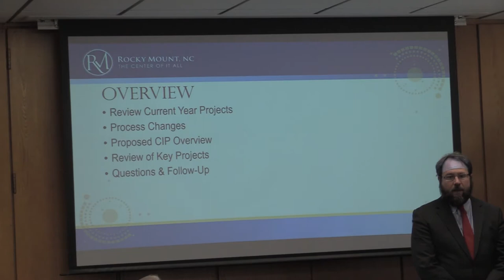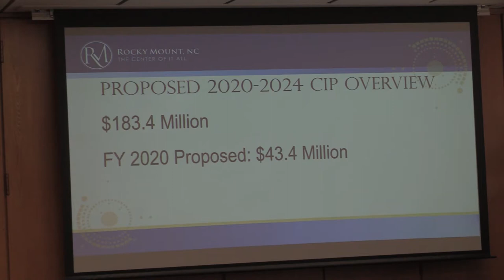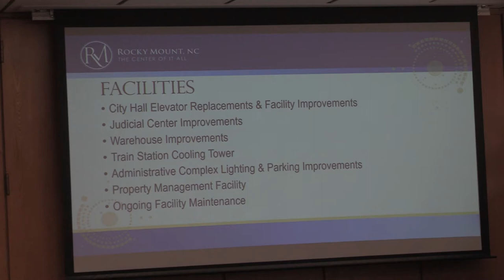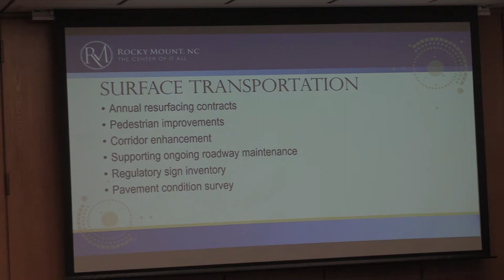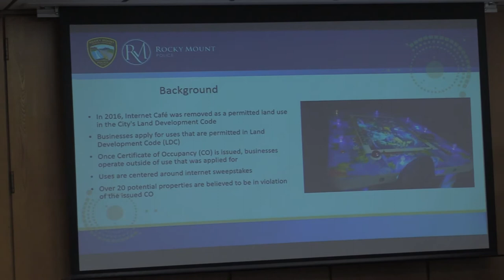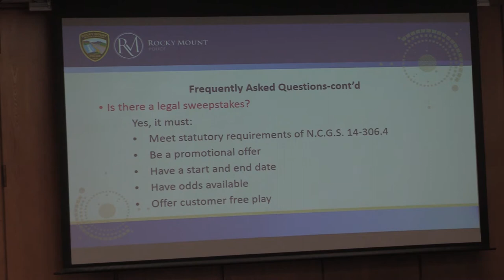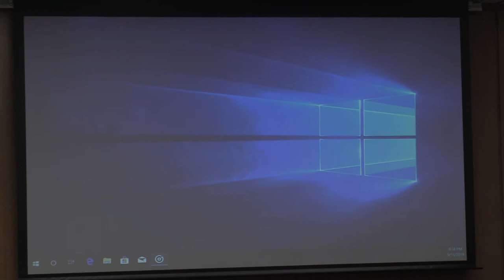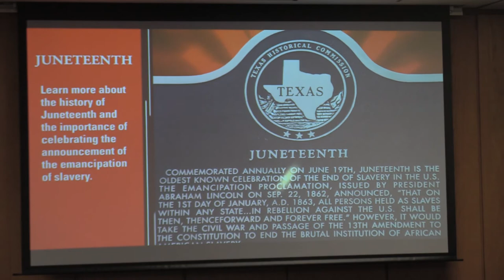Rocky Mount City Council Committee of the Whole Meeting May 2019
Rocky Mount City Council Committee of the Whole Meeting 2019
Current Projects
Internet Sweepstakes
Actions To Be Taken For Security